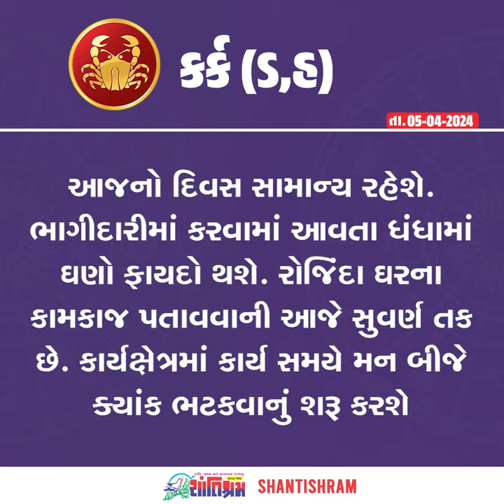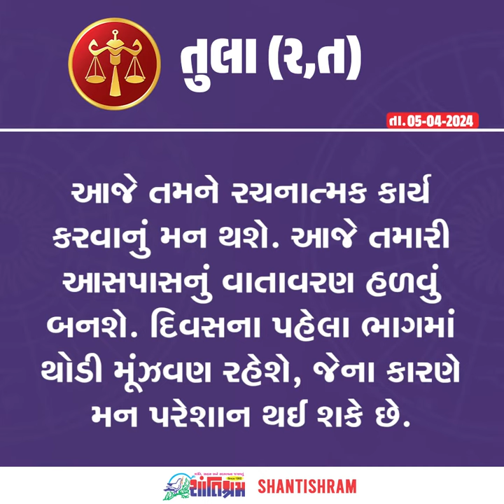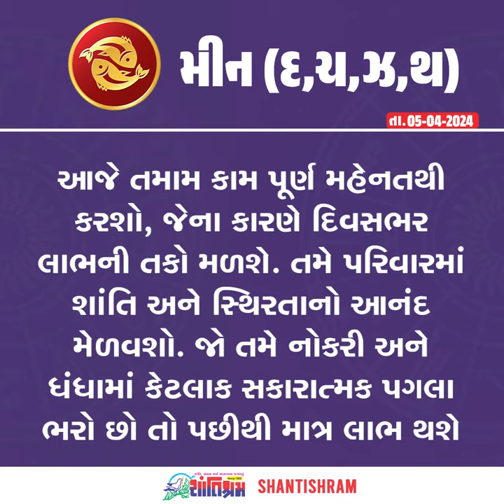વાંચો તમારું 5 એપ્રિલ, 2024નું રાશિ ભવિષ્ય Shantishram News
વાંચો તમારું 5 એપ્રિલ, 2024નું રાશિ ભવિષ્ય
Shantishram News l  શાંતિશ્રમ ન્યુઝ